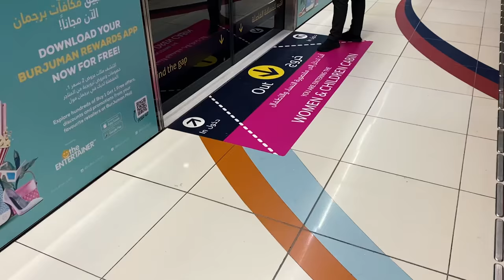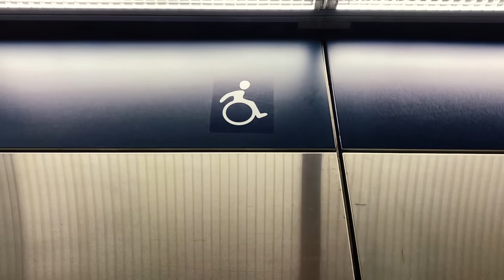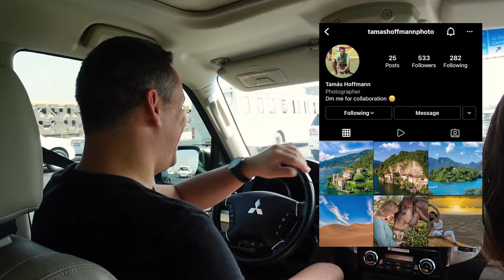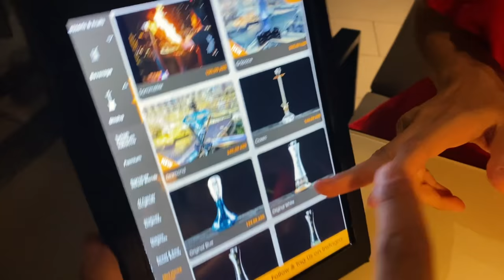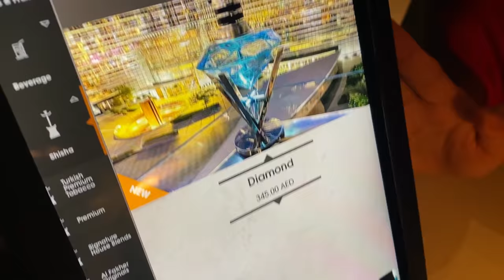กินเนื้ออูฐ เดทกับเศรษฐีดูไบ! 🇦🇪 EAT Camel and DATE Billionaire in DUBAI(ENG Sub)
คลิปนี้เฉียงจะพาเที่ยว ‘ดูไบ’ แบบที่ไม่เหมือนใคร (และไม่มีใครอยากเหมือน)
นำทัพโดยเหล่าลูกเรือสายแขก ที่พาเฉียงไปหาทำกิจกรรมแบบโคตร local
และจบด้วยมีเศรษฐีดูไบพาเดท ‘แดกเนื้ออูฐ’ ที่ชีวิตต้องลองแดกซักครั้ง

ใครอยากให้ทามัส พาเที่ยวทะเลทรายแบบไม่เหมือนทัวร์ที่ไหน และได้รูปโดรนปังๆ ทักนางได้ที่ IG (นางมีบริการพาเสียวทะเลทรายตอนกลางคืนสำหรับคู่รักด้วยนะมึง!!)

ติดตามเฉียงๆช่องทางอื่นๆ